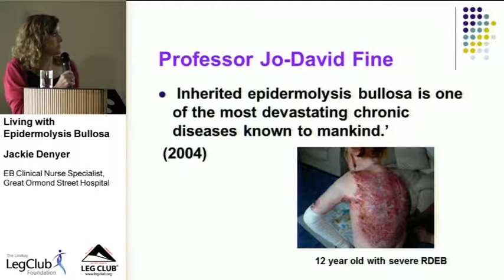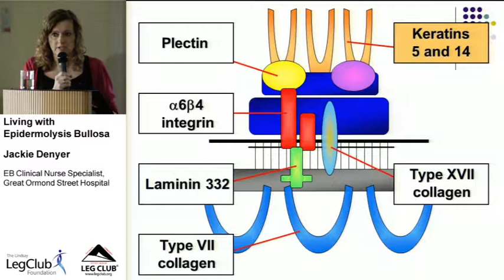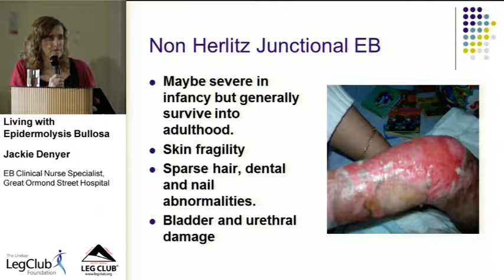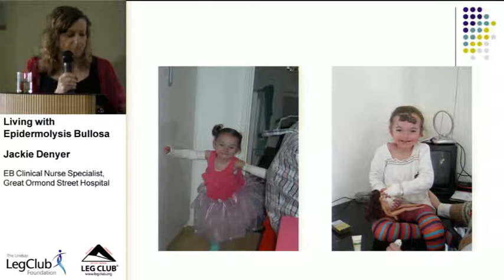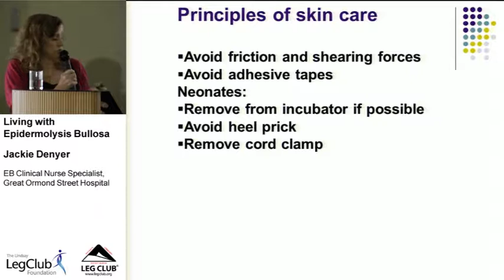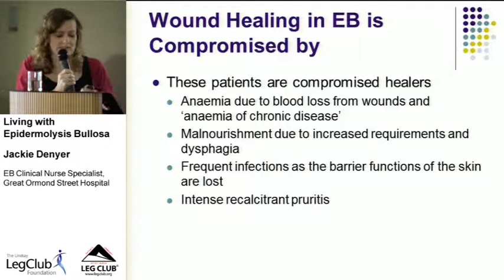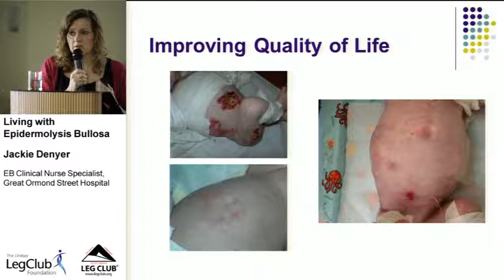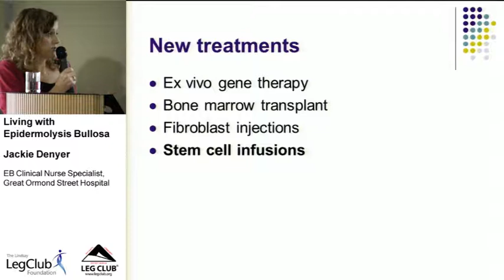Jackie Denyer: Living with Epidermolysis Bullosa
Speaking in 2012, Jackie Denyer discusses living with Epidermolysis Bullosa